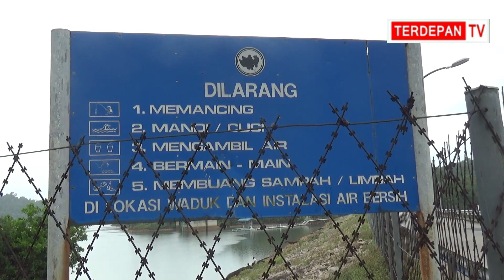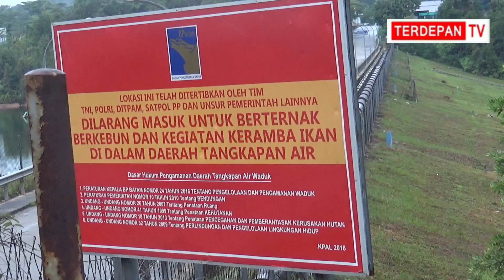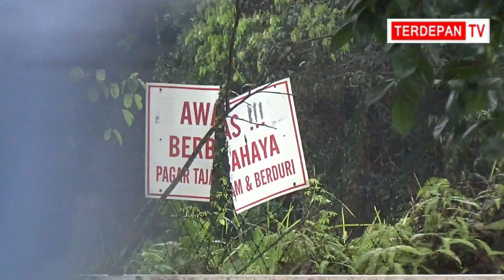Bandel, Warga Jadikan Waduk Tangkapan Air Muka Kuning Arena Memancing Illegal